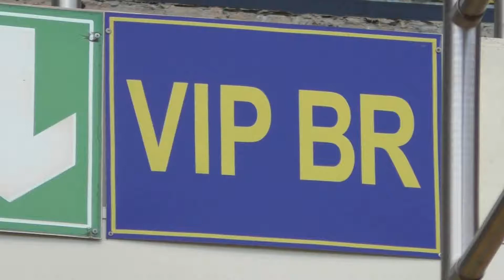Стадіон «Металіст»: як миють та ремонтують головну спортивну арену Харкова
Харківський Стадіон «Металіст»: як його миють, ремонтують та відновлюють так повідомлялося на харківських інформаційних сайтах. І сонячної суботи 19 червня 2021 року я завітав на головну спортивну арену нашого міста аби на власні очі то все побачити.